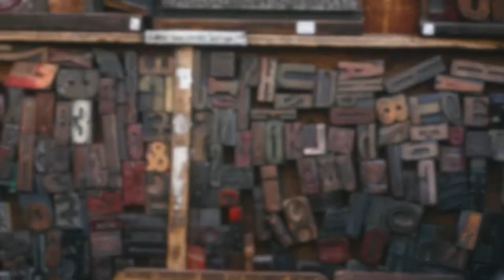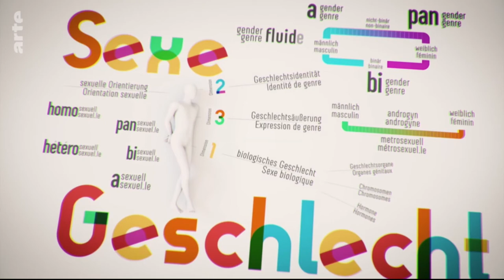La Papote S01Ep07 "Le genre"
En ce moment, il y a beaucoup de chamboulements dans la notion de genre.
Léo nous donne sa vision, toujours clownesque, d'un sujet sérieux mais finalement pas si compliqué à comprendre que ça ...
Les gens doivent se sentir bien dans leurs pompes. Point !